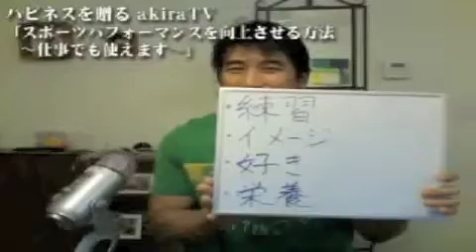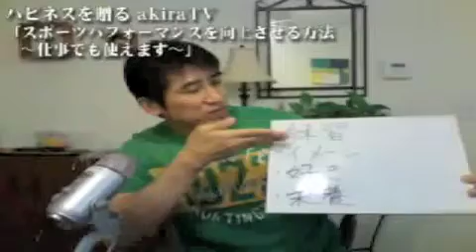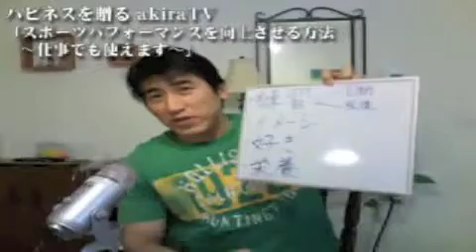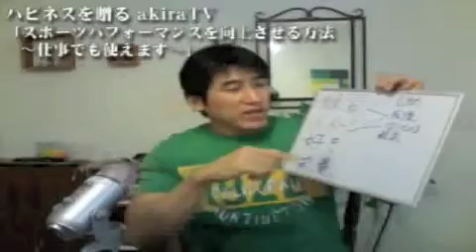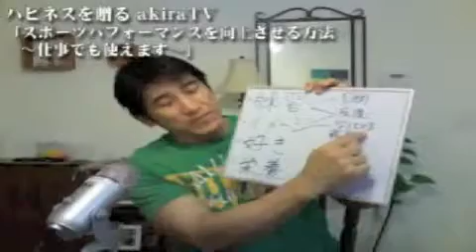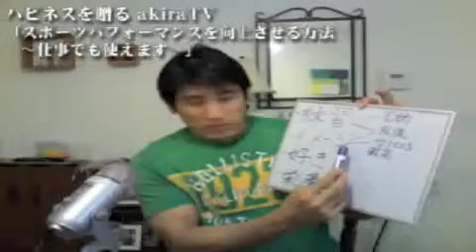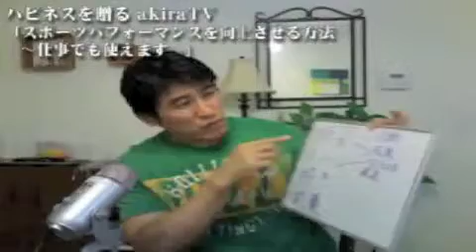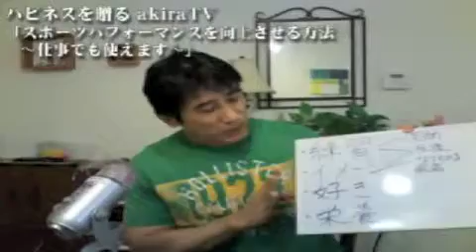スポーツパフォーマンスを向上させる方法～仕事でも使えます～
スポーツ選手が競技能力を向上させる最善最速の方法とは？
それは間違いなく仕事にも応用でき成績アップに繋がります。
特にスランプ中のあなた、是非ごらんください♪